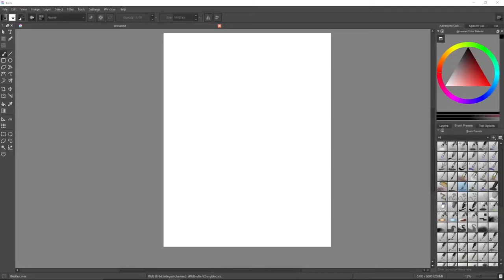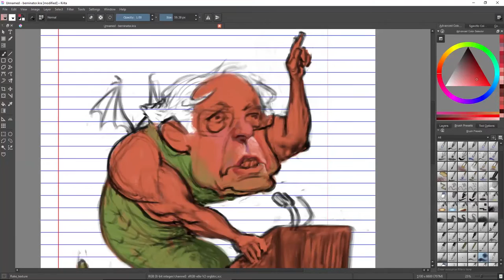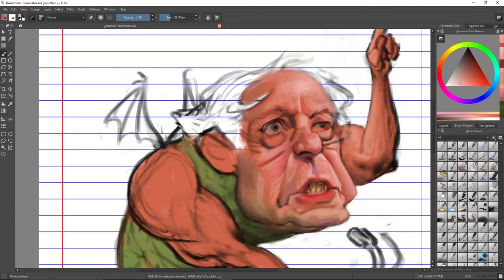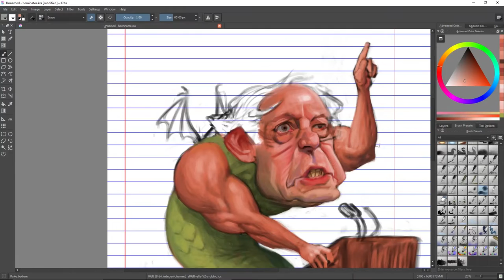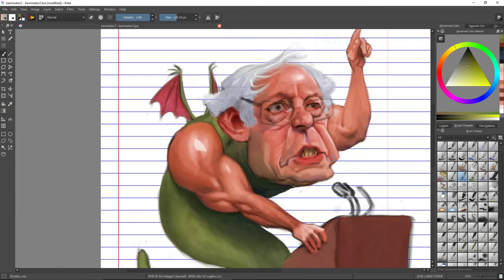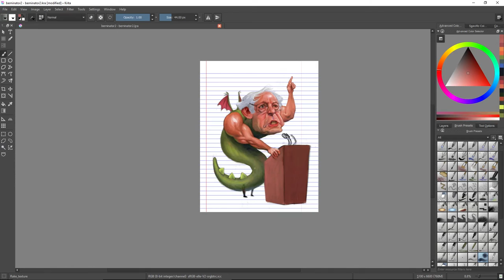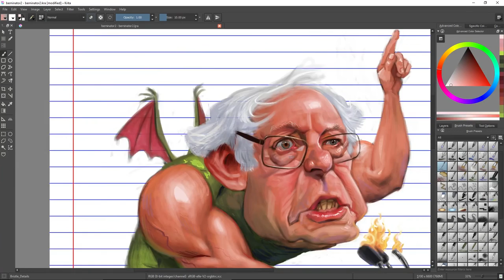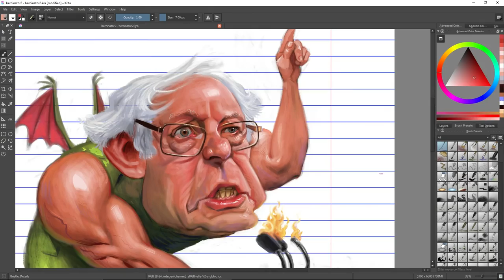BERNIE SANDERS "BERNIENATOR" SPEEDPAINT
Another Bernie piece, but this time with more majesty. Enjoy!